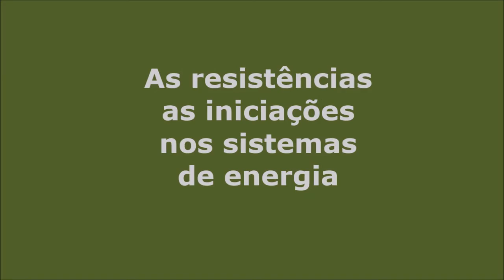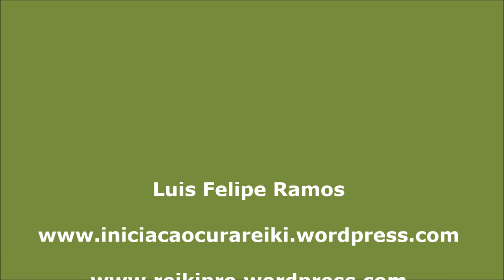A resistência nas iniciações energéticas